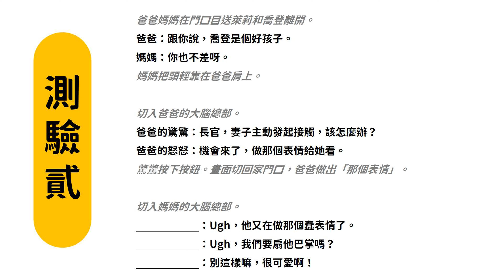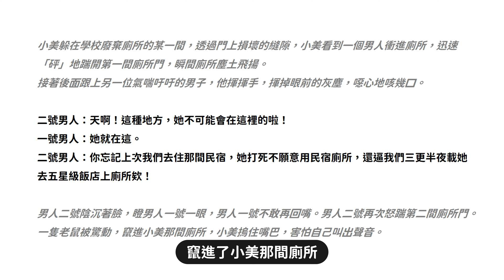腦筋急轉彎 腦筋要轉幾個彎才能寫出這樣的故事！｜他們怎麼那麼讓人喜歡！？｜角色分析｜Inside Out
這週我們開啟一個全新計畫，讓菜鳥編劇阿栗跟我們一起來分享《腦筋急轉彎》！很多時候戴伯看完電影，都會跟阿栗說很喜歡他的故事，不過卻說不出具體原因，這時阿栗就會根據他對於劇本的知識與了解，跟我分享這故事的奧秘是什麼，分享完都會讓我有種喔～～～的感覺！所以我就想到，這其實也能拿出來跟大家分享聊聊？！不過阿栗也認為他也還有很多需要學習的地方，所以我們就決定以阿栗的菜鳥編劇筆記當作主題，來聊聊那些我們喜歡的電影！也讓阿栗分享他在那些喜歡的電影中，學到的東西！如果你也喜歡這一系列的話，歡迎追蹤我們，發瞜我們的最新動態喔～

🎬 Youtube摘要
01:33 忘不了的小配角
07:36 是誰在說話？ 這些角色為什麼那麼讓人喜歡？！
Youtube 阿栗戴伯 每周固定更新
Podcast  阿栗戴伯 每週不定期更新
(Soundon, Spotify, KKbox, Apple Podcast)